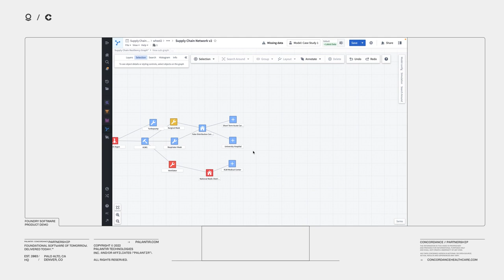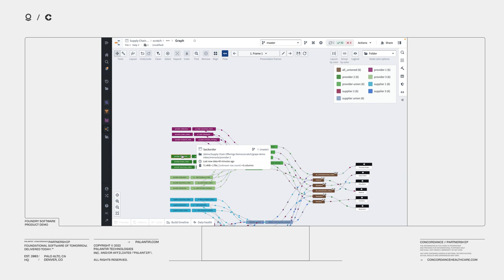Building Lifesaving Supply Chains | Palantir and Concordance Healthcare Solutions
When it comes to the healthcare industry, supply chain disruption has very real consequences. Concordance Healthcare Solutions is using Palantir Foundry to build an ecosystem that can disrupt this fragmented network. By allowing manufacturers and suppliers better insights into product demand throughout the supply chain, they can more effectively deliver lifesaving products to where they are needed the most.